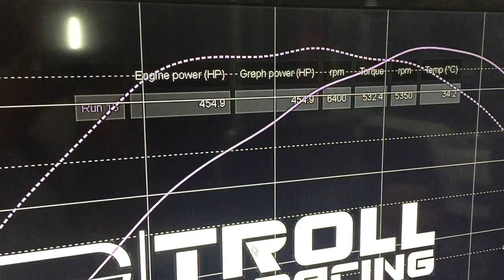EVO X EFR7163 1.6 bar = 455 HP